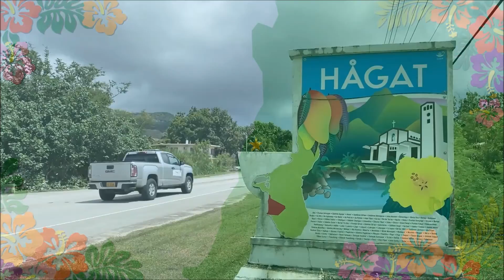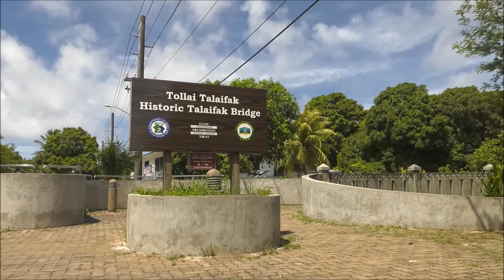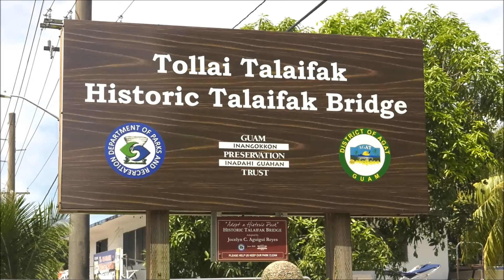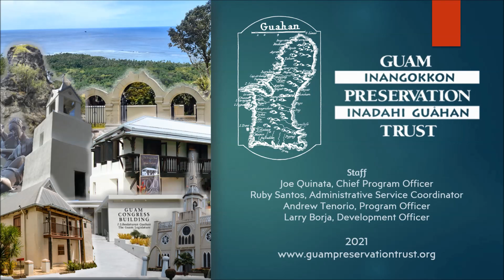Ekungok i Estoriå-ta 2 Episode 4: Tollai Talaifak